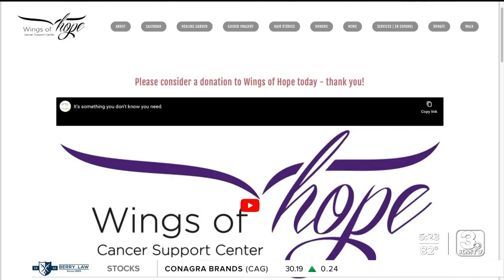Quilt sale in memory of Council Bluffs woman who helped others fighting cancer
Carole Krause's basement is full of fabrics — some in bolts, some in boxes — all from her mother-in-law Karen Krause, who loved quilting. Karen spent lots of time making them at a quilt store she ran in Council Bluffs for 22 years.